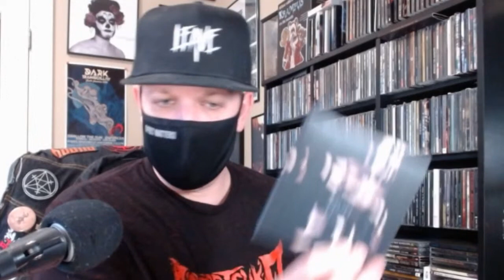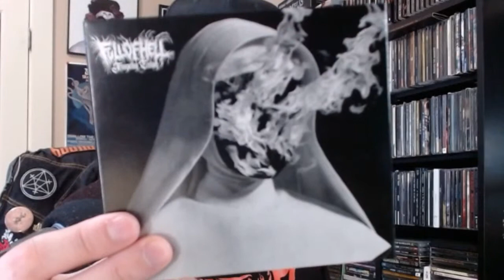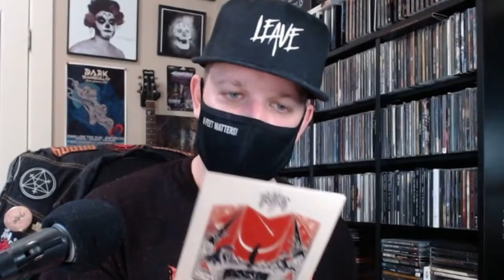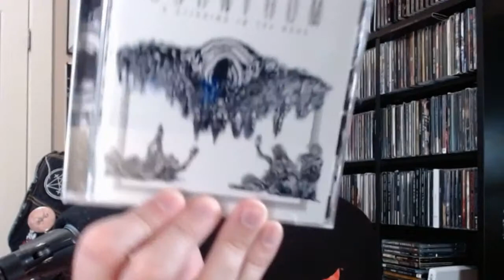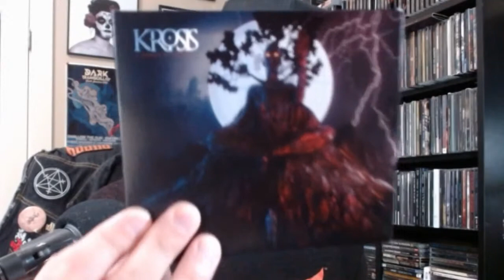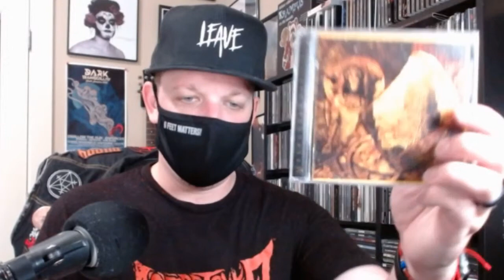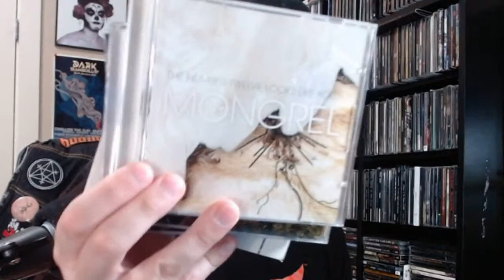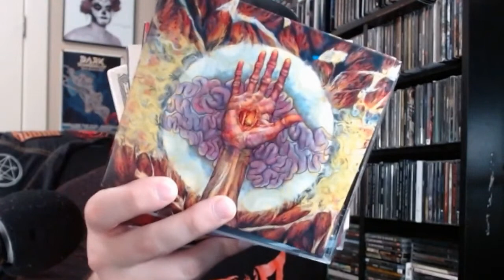My Metal Album Collection (Part Deux)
Sharing my physical collection of metal albums along with some Q&A and maybe some other shenanigans as well. We pick up here at E with Every Time I Die and made it through Protest The Hero.

0:00 Setup & Intro
4:30 Start E
7:55 Every Time I Die
10:30 Equilibrium
13:15 Exocrine
14:30 Start F
17:00 Fleshgod Apocalypse
21:40 Start G
29:20 Gojira
33:50 Start H
39:15 Hopesfall
43:12 Start I
44:40 Immortal
58:40 Start J
1:03:15 Start K
1:05:20 Korn
1:09:56 Call over
1:14:20 Lamb Of God (Start L)
1:21:40 Start M
1:24:30 Back from break
1:27:30 Mastodon
1:30:17 Meshuggah
1:32:40 Metallica
1:37:10 Mors Principium Est
1:38:40 Start N (Napalm Death)
1:43:10 Norma Jean
1:45:57 Tech issues resolved
1:47:40 The Number Twelve Looks Like You
1:48:45 Start O (Opeth)
1:50:10 Start P (Panopticon, Pantera)
1:50:23 Periphery
1:56:00 "Room Tour"
1:58:00 Pupper
1:59:20 Poison The Well
2:01:10 Pig Destroyer
2:05:15 Protest The Hero and end